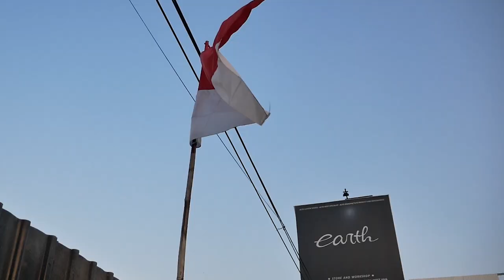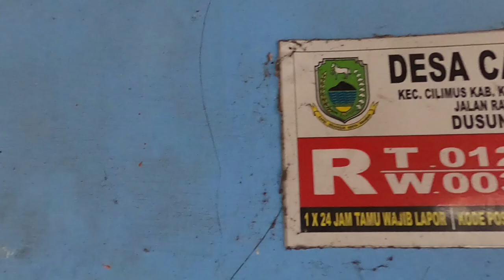HELM FULL FACE BALAP JEPANG MEREK SHOEI X9 YANG KITA ACAK-ACAK SUDAH SELESAI!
Hello Earth!
WELCOME BACK WITH US, DI VIDEO KALI INI KAMI ISENGIN HELM NIH GUYS, DI KEROK HABIS LIVERY ASLINYA DAN KITA BIKIN CUSTOM SAMPAI JADI KEREN BANGET DAN TETAP GAYA JEPANG BANGET NIH GUYS, GIMANA DETAILNYA? YUK KEPOIN